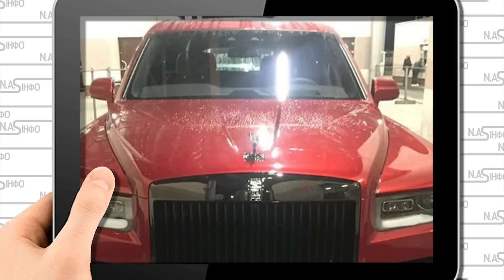Прямо зі Львова! Колони в Москву - бізнесмена накрили. Мільйони доларів - поки хлопці в окопах